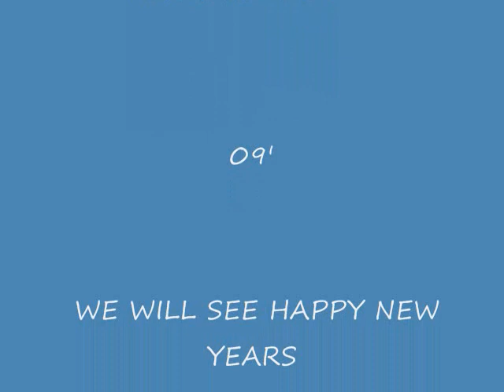BOSSJ X-MAS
Hollidays Days